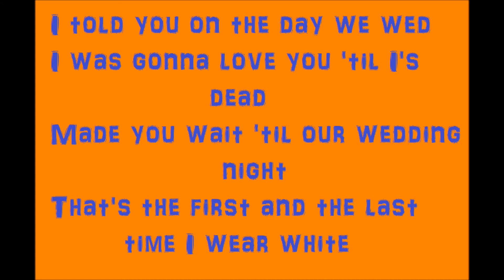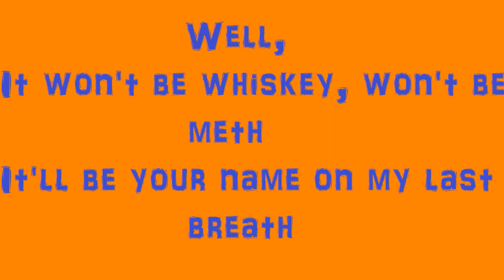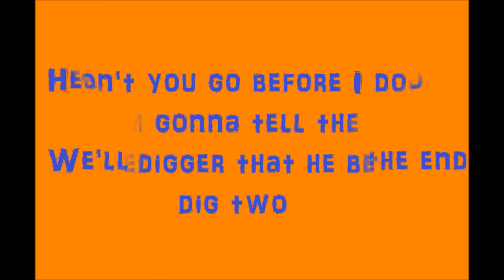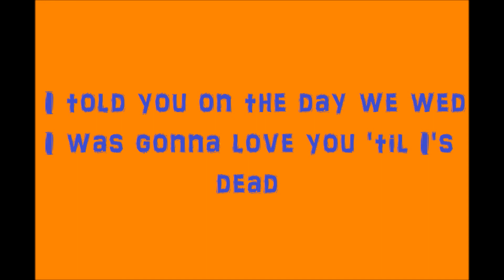Better Dig Two- The Band Perry lyrics